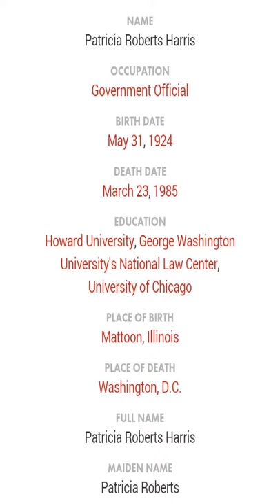Patricia Roberts Harris